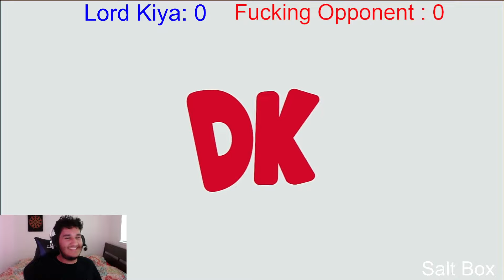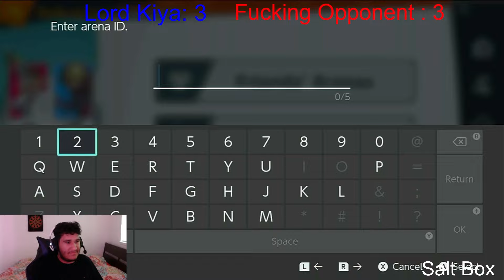Chunkykong (Donkey Kong) vs Kiyarash (Luigi) - Saltbox First to 5 | 01 Jun '23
Please follow Kiyarash's socials